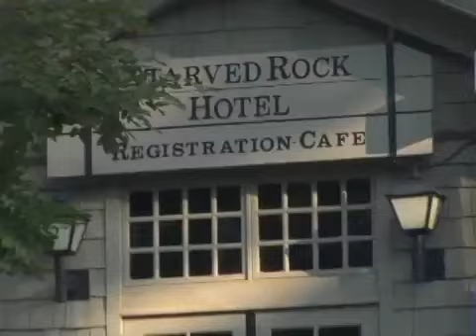Spirit of Peoria - May 29 - June 4 Starved Rock Overnight Cruise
Join us on the Spirit of Peoria River Cruise